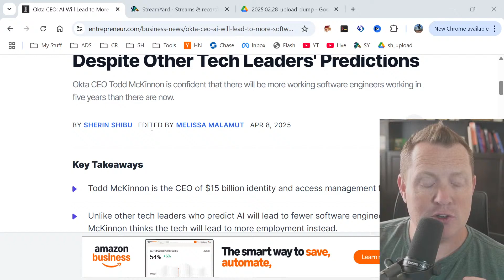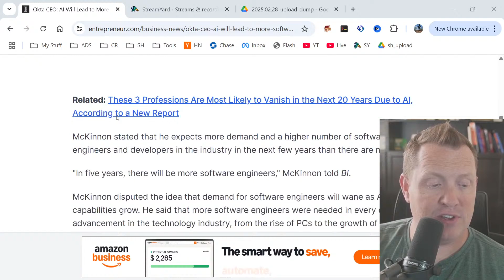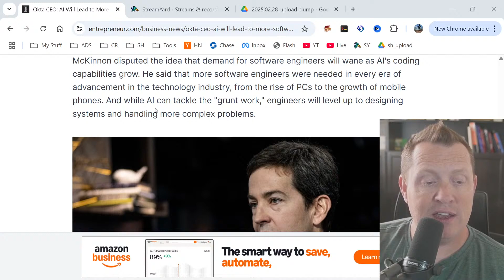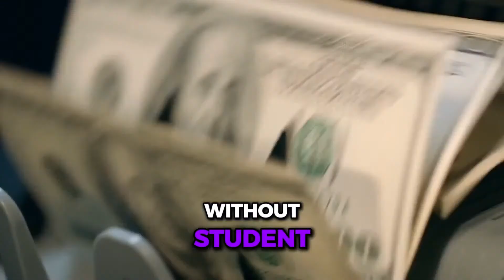Software Developer jobs are about to explode!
Chapters:
00:00 Introduction
01:12 The Great Reversal
02:19 The Productivity Multiplier
03:25 The AI Reliability Challenge
04:25 The Infinite Demand
05:35 Beyond Code Generation
06:30 The Technology Multiplication Effect
07:25 The Snapchat Lesson
08:10 The Benchmark Reality Check
09:00 The Data on Developer Demand
09:45 The Integration Challenge
10:35 The Learning Curve Advantage
11:25 The Path Forward
12:10 Outro

Everyone's been telling you that AI is going to kill software development jobs - but I think the've got it wrong. And I am throwing my bet in with the trends I am seeing.
Just this week, Okta's CEO called the idea that we'll need fewer developers in the future "laughable" - and he's not alone.
After 25 years in this industry, I've witnessed every "developer killer" technology come and go, while developer demand has only climbed higher.
The next five years are going to see an absolute explosion in software development jobs - and today I'm going to tell you exactly why and how you can position yourself to ride this massive wave.

Tech CEOs are finally admitting what I've been saying for over a year - AI won't replace developers, it will supercharge them.
Okta's CEO Todd McKinnon just told Business Insider that the notion there will be fewer software engineers in the future is "laughable."
McKinnon explained that with every technological advance - from compilers to mobile devices - we've seen software engineering jobs multiply, not diminish.
This is a massive reversal from the doom and gloom predictions we were hearing just months ago from these same executives.
Sam Altman has shifted from saying AI would replace developers to now saying it will make developers "10x more productive" instead.
Even Bill Gates is now claiming the software field is simply too complex for AI to handle without human engineers.